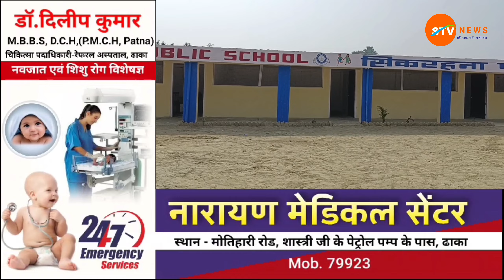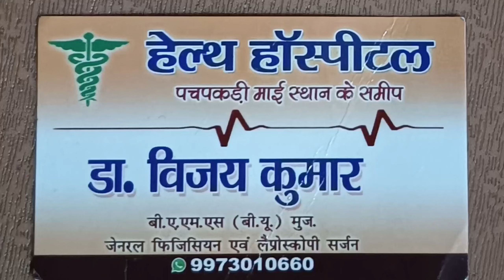सिकरहना पब्लिक स्कूल का भव्य शुभारंभ 19/02/24 को दार्जिलिंग के साथ स्थानीय अनुभवी टीचर्स की व्यवस्था